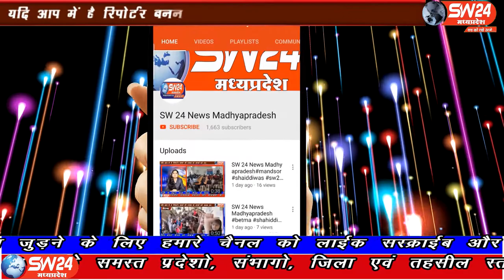SW 24 News Madhyapradesh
टीकमगढ़ जिले के उत्सव भवन में मुख्यमंत्री अन्नपूर्णा योजना कार्यक्रम का आयोजन किया गया जिसके तहत जिले के पात्र हितग्राही को खाद्य सुरक्षा अधिनियम के तहत गरीब परिवारों के लिए उचित मूल्य की दुकानों पर आयोजित किया ..टीकमगढ़ से मनोज खरे की रिपोर्ट